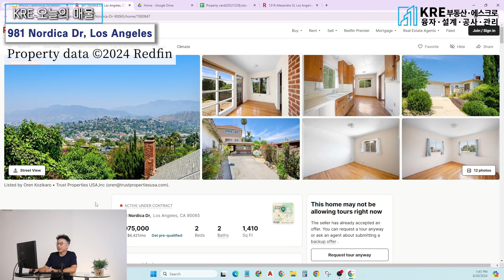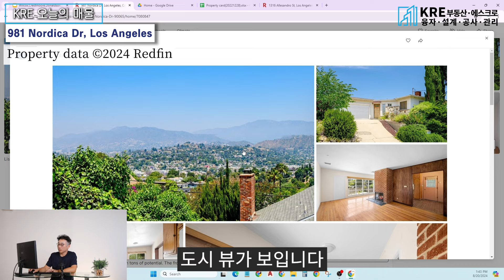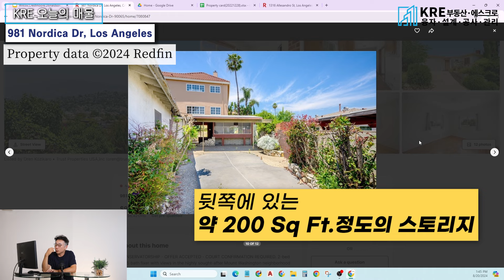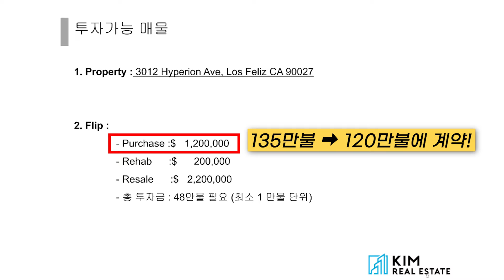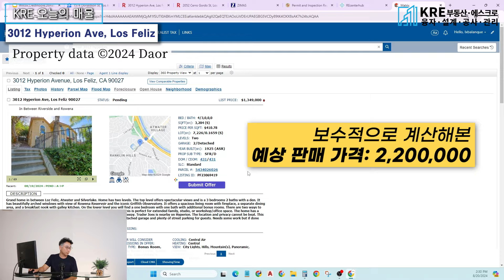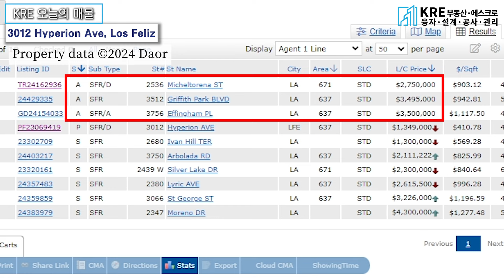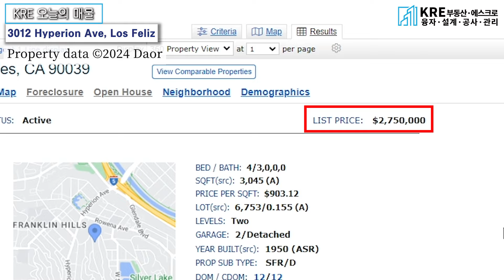투자 가치 최상! 절반 가격에 데려온 매물! | KRE 미국 부동산 투자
이번 영상은 김원석 대표가 투자 가능한 매물들을 소개해드립니다.

✔️ 카카오톡 : Kimrealestate 추가 후, Flip list 요청 시
                      투자용 매물이 나오는 즉시 알려드립니다.

00:00:00 소개
00:00:12 투자 가능 매물 1
00:03:15 투자 가능 매물 2